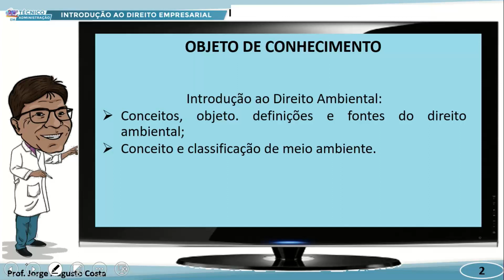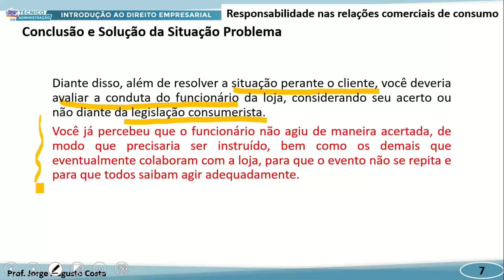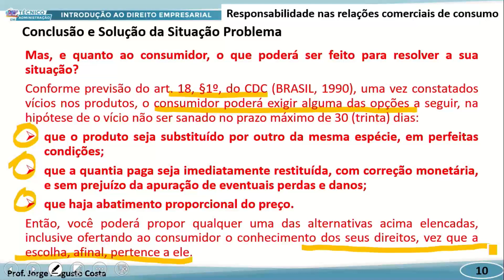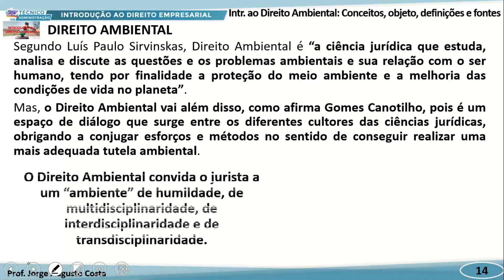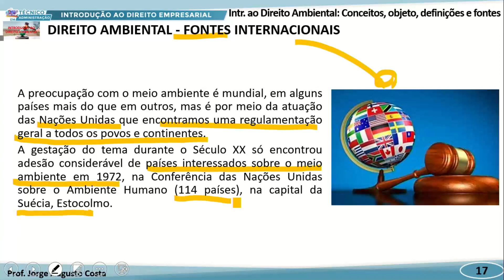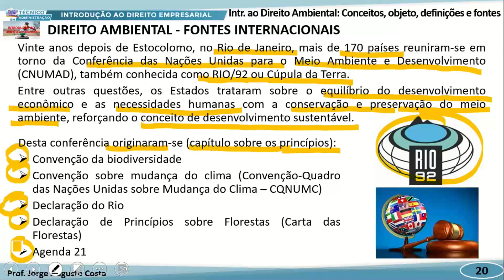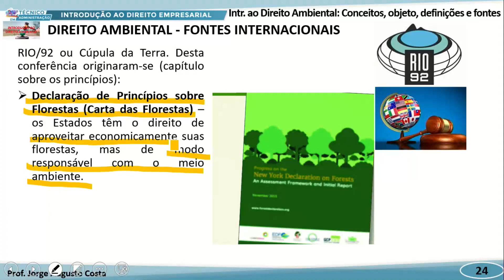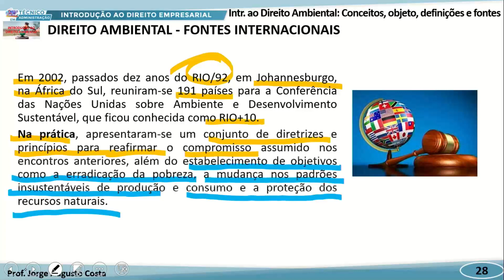TÉC ADM MANHÃ INTROD AO DIREITO EMPRESARIAL 22 08 2022 INTRODUÇÃO AO DIREITO AMBIENTAL CONCEITOS P1